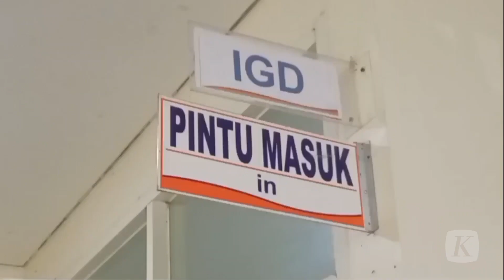Mobil Relawan Semeru asal Tangerang Kecelakaan di Tol Pasuruan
Mobil sukarelawan yang akan menyalurkan bantuan bagi korban bencana awan panas guguran Semeru mengalami kecelakaan di Tol Gempol-Pasuruan, Rabu, 29 Desember 2021 sore. Satu orang meninggal dan tiga orang lainnya dirawat di RSUD Grati Kabupaten Pasuruan. Sukarelawan yang menjadi korban merupakan warga Tangerang Selatan, Banten.